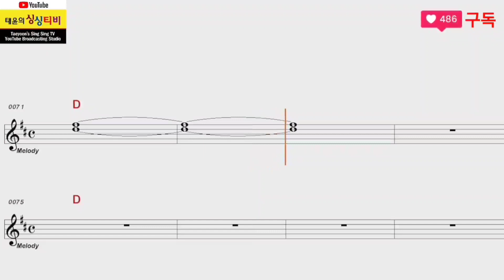끈(미련곰탱이)연속듣기(남자키D) 일곱빛향기 나훈아2022년신곡 (원곡 나훈아)반주/MR 노래연습용